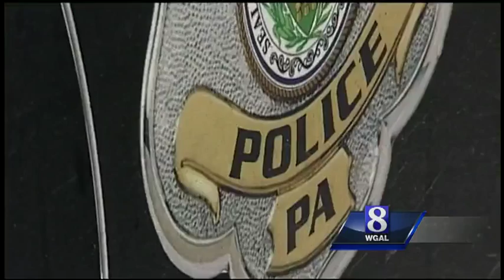Why do people shoplift?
Some drug addicts who also shoplift have said that stealing is as addictive as drugs.